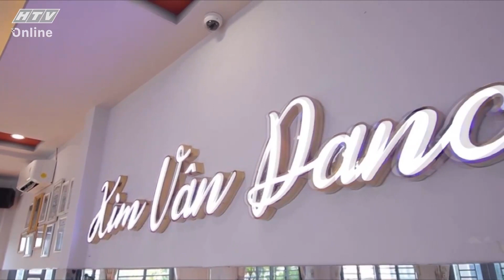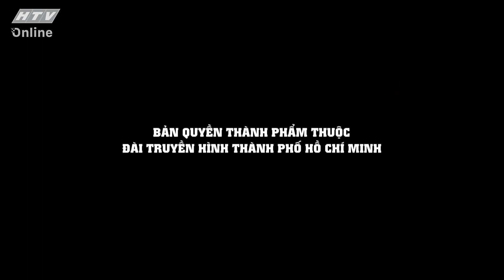KIM VÂN_THEO ĐUỔI ƯỚC MƠ KHIÊU VŨ Ở TUỔI 33 | KHOẢNH KHẮC CUỘC ĐỜI | VIVU TV